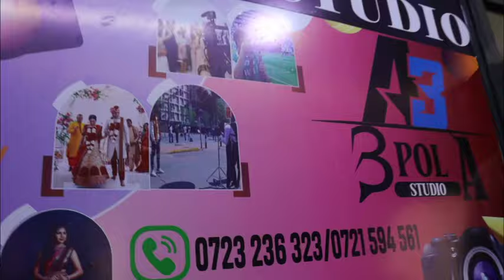Dhalinta Caanka Garissa Oo Al Aqsa Mall Ka Furay Studio Casri Ah.||Trible A Studio.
Kuso dhowow sawiro iyo video tayo leh iyo gacan barakeesan dhalinta trible a ayaa kuu diyaar ah